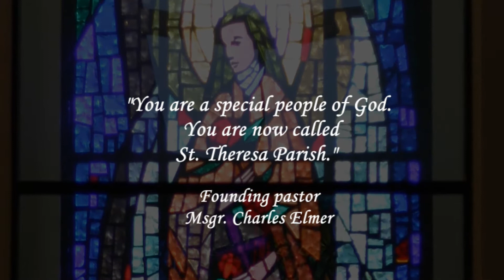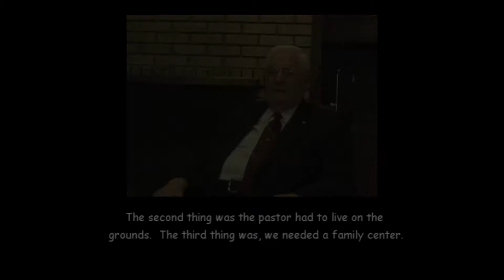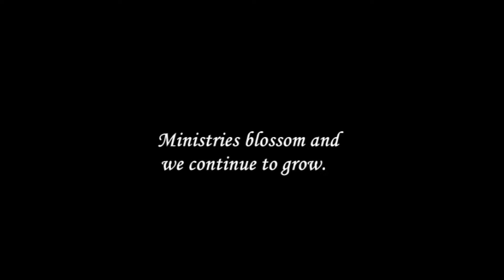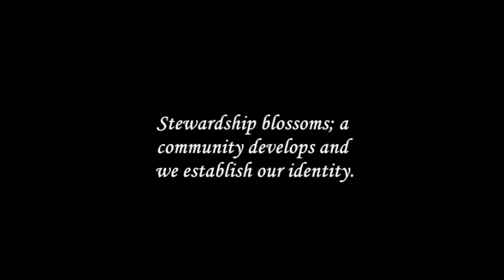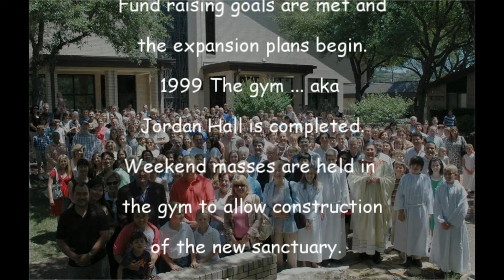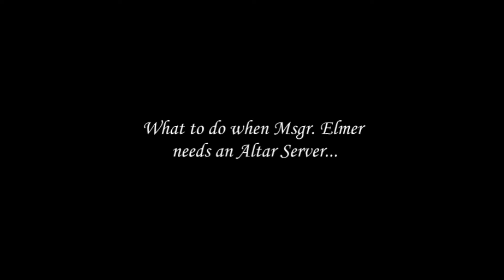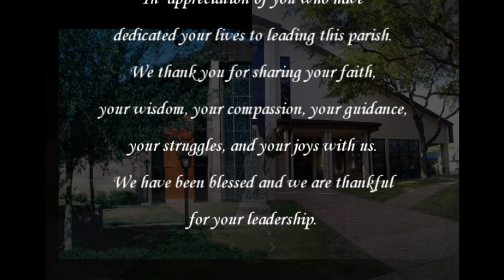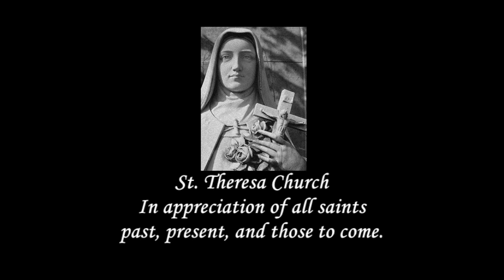STT 50th Celebration final1